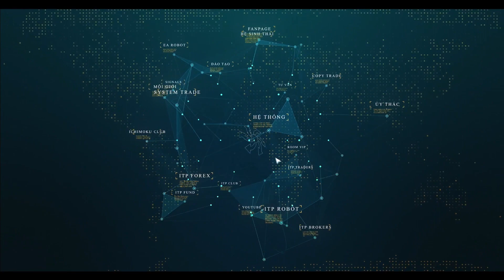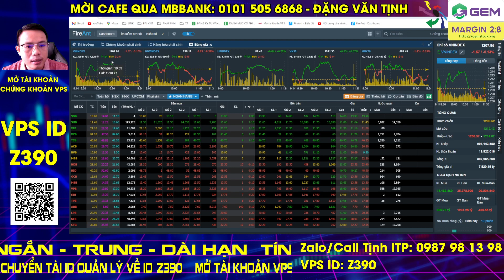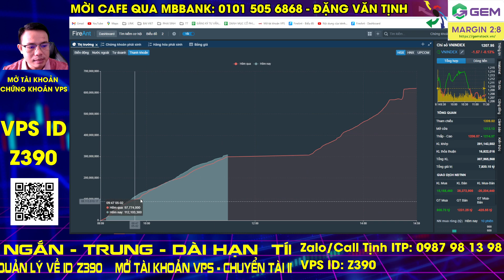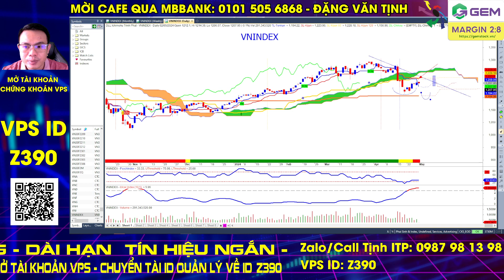Nhận định thị trường chứng khoán hàng ngày| Phân tích vnindex, cổ phiếu tiềm năng hôm nay | Tịnh ITP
Thị trường chứng khoán sẽ có thời gian vận động theo xu hướng tăng, sẽ có thời gian vận động theo xu hướng giảm, có thời gian sẽ swing trong biên độ. Vì vậy nhà đầu tư vẫn chưa hình dung ra được thị trường chứng khoán sẽ như thế nào sau hôm nay, có nên chốt lời không hay có mua mới không hay tiếp tục nắm giữ? Để trả lời câu hỏi này mời anh chị em nhà đầu tư xem livestream của anh em ITP Club để có cái nhìn khách quan nhất trước khi chốt lời, cắt lỗ, mua vào hay không hành động gì. Ngay cả khi bạn chưa biết phải làm gì cũng là lúc nên xem livestream này. Cùng nhau nhận định thị trường chứng khoán hàng ngày, phân tích vnindex, cổ phiếu tiềm năng hôm nay.

👉 Tham gia room Zalo hỗ trợ hỏi đáp hàng ngày miễn phí: Mô tả ghim tại phần bình luận

Dự án xây Ngôi nhà ước mơ "Ichimoku House" của ITP tại 214/47 Nguyễn Oanh, P.17, Q. Gò Vấp, TP.HCM. Nơi đây sẽ là nơi hội tụ các thành viên của ITP và cũng là nơi giao lưu, giúp đỡ, bàn luận, trao đổi hoặc có thể tá túc của các nhà đầu tư chứng khoán Việt ở khắp mọi miền đất nước Việt Nam. Dự án này dự kiến sẽ được thực hiện vào năm 2027 và hoàn thành vào 2028. Nhà đầu tư có thể đóng góp những viên gạch nhỏ thông qua các chương trình tặng stickers hay supper chat ngay trong các buổi livestream bằng cách nhấn vào dấu $ ở dưới dòng chat (bạn phải có Visa hoặc Master Card và cũng có thể nạp qua momo) hoặc bạn có thể đăng ký hội viên của kênh bằng cách nhấn vào nút "Tham Gia" để trở thành người ủng hộ theo